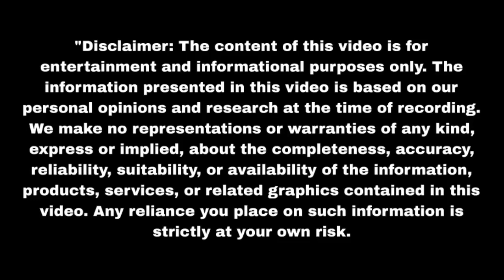रुही और अग्नि का हुआ आमना सामना अब होगा आखिरी फैंसला Mann Sundar | Upcoming twist | Update